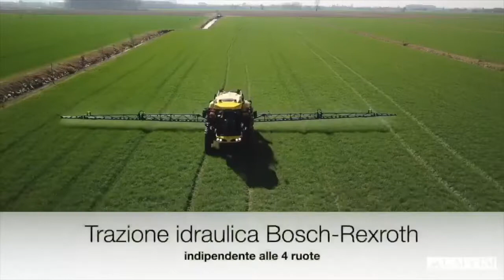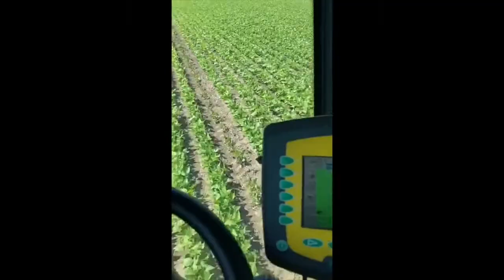Trailed vs Self-propelled Sprayer | Caffini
🇬🇧 𝗧𝗼𝘄𝗲𝗱 𝗼𝗿 𝘀𝗲𝗹𝗳-𝗽𝗿𝗼𝗽𝗲𝗹𝗹𝗲𝗱? 🤔

There are many factors that can influence the choice between a trailed or self-propelled sprayer.

In this video, we look together at the 7 main aspects that affect the choice:

00:00 Intro
00:17 1️⃣ Maneuvering space in the field
01:14 2️⃣ Timeliness of action
01:55 3️⃣ Variety of crops
02:54 4️⃣ Crop height
03:17 5️⃣ Amount of working hours
04:25 6️⃣ Visibility
04:50 7️⃣ Soil compaction

Are you still undecided?

🇮🇹 𝗧𝗿𝗮𝗶𝗻𝗮𝘁𝗼 𝗼 𝘀𝗲𝗺𝗼𝘃𝗲𝗻𝘁𝗲? 🤔

Sono molti i fattori che possono influenzare la scelta tra un polverizzatore trainato o semovente.

In questo video vediamo insieme i 7 aspetti principali che ne condizionano la scelta:

00:00 Intro
00:17 1️⃣ Spazi di manovra in campo
01:14 2️⃣ Tempestività d’intervento
01:55 3️⃣ Varietà delle colture
02:54 4️⃣ Altezza delle colture
03:17 5️⃣ Numero di ore lavorative
04:25 6️⃣ Visibilità
04:50 7️⃣ Compattamento del terreno

Sei ancora indeciso?
Visita il nostro sito, scopri tutte le specifiche e trova la soluzione più adatta alle tue esigenze ➡ caffini.com